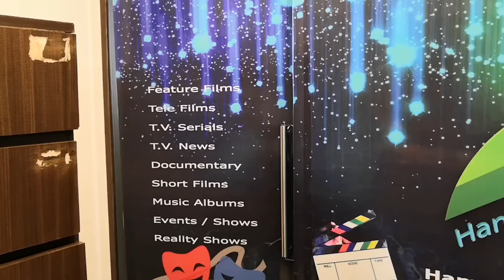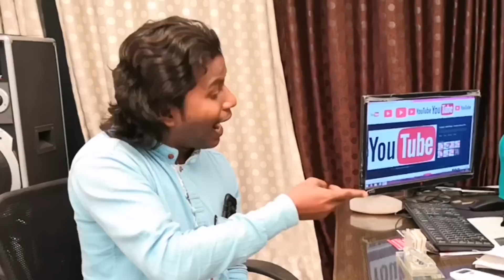Malvani jokes| Comedy |कोकणी सणांंचो थाट..चाकरमानी नोकरीवर मारतले लाथ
Actor :- Shivaji Redekar & Siddhesh Lingayat
Production :- Moviemate Media

Every one wants holiday in Ganapti Bappa Festival.